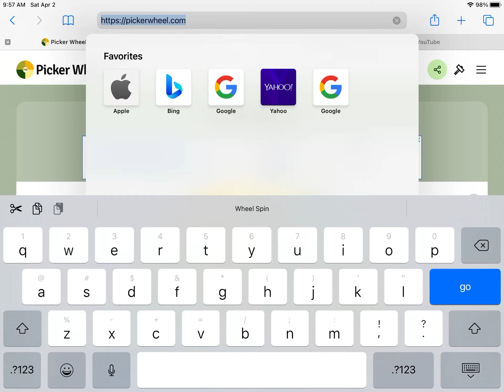200 sub giveaway winner!